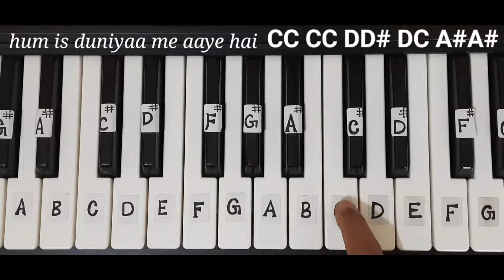Teri Hai Zameen Tera Aasman |Piano Tutorial | The Burning Train | Slow Fingering & Notations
Namskar dosto🙏, humne aap logo ko indian songs🎵ko piano par saral tarike se sikhane ke liye 🎹surabhi piano 🎹naam ka ye channel banaya hai.dosto hamari koshish yahi hai ki sabse aasan tarike se aapko piano🎹play karna batana hai.dosto isme sabse pehle humne sirf ek finger👆 se songs ke tune(sur)🎶🎵ko slow play karke bataya hai.taki aap logo ko songs ke sur(tune)🎵achhe se samajhe. Baad me humne songs ko melody me sahi fingering🖐 ka use karke songs play karke bataya hai.taki aapko correct fingering 🖐ki habbit ho jaye.har songs ka scale same nahi hota.to isme hamare sabhi scale ki knowledge bhi badhegi aur practice bhi hogi.dosto har songs ka bahut practice kariyega to aap koi bhi songs achhe se play kar sakte ho.dosto aap logo ko aapki apni songs ki request ho to zarur bataiyega.hum apni taraf se jarur koshish karenge.aasha karta hu aap log hamare apne channel ko jarur subscribe, like aur share karenge.🇮🇳jai hind dost

surabhi piano
surabhipiano